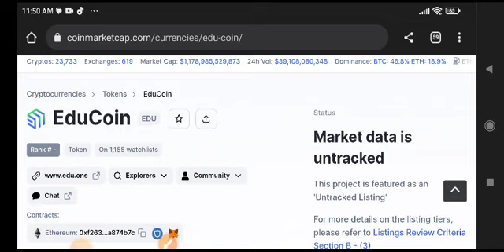Edu coin Price Prediction Today! Edu coin News Today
Queries Solved:
1.  today target
2.  price today
3.  price prediction
4.  token today target